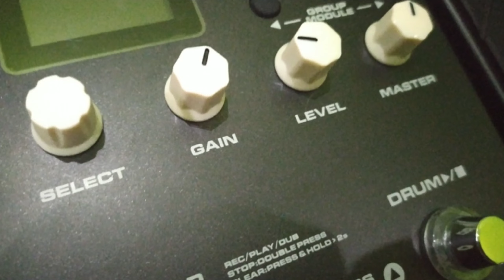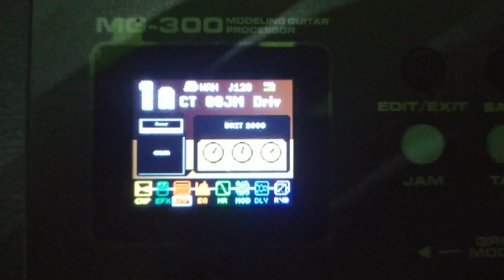REVIEW NUX MG 300 INDONESIA Efek Digital Kekinian Di Tahun 2021 [menunggu rilis nux mg 30 🤣]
00:00 INTRO NGAKAK
00:20 FITUR NUX MG 300 + Penjelasan
3:06    CEK SOUND NUX ???
3:15    PRESET YANG ADA NUX MG 300

Kunjungi Juga Instagramku
Video cover anime di IG ku

Alat Perekaman:

Kamera             :Redmi Note 8
External Audio :Behringer Um 2
Edited                :Kinemaster
Pencahayaan   :LED
Software           :N Track Studio

Alat:

Gitar                   :Gibson Lespaul Custom
Effect                 : Nux Mg 300

Tuning Gitar
STANDRAD

Nux Mg 300 indonesia
review nux mg 300 indonesia
unboxing nux mg300 indonesia
efek digital murah
efek digital di tahun 2021
Nux mg 30 indonesia
review nux mg 30 indonesia
unbuxing nux mg 30 indonesia